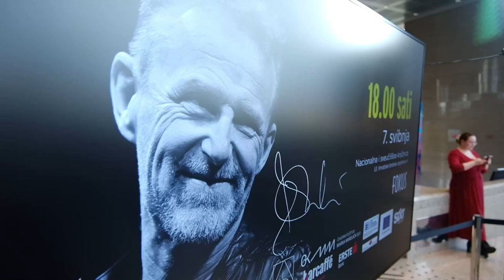Norveški pisac krimića Jo Nesbø družio se s čitateljima u NSK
Norveški pisac krimića Jo Nesbø družio se sa čitateljima u Nacionalnoj i sveučilišnoj knjižnici gdje je imao promociju svojih knjiga koje su prevedene na 50 jezika te prodane u preko 50 milijuna primjeraka diljem svijeta.